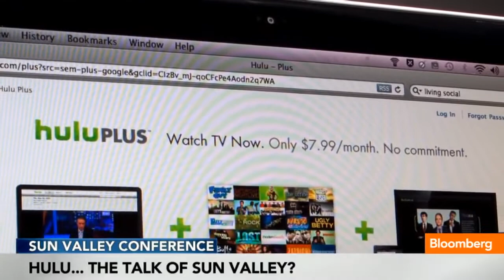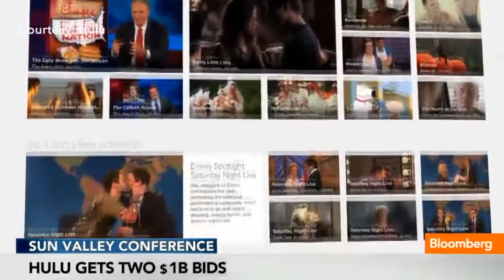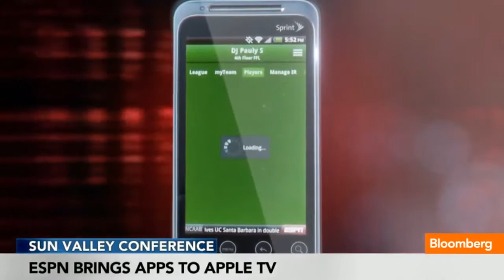Rupert Murdoch vs Bob Iger: The Sun Valley Hulu Showdown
July 10 (Bloomberg) -- Jon Erlichman reports on possible deals being made at this years Sun Valley Conference. He speaks on Bloomberg Television's "Market Makers." (Source: Bloomberg)